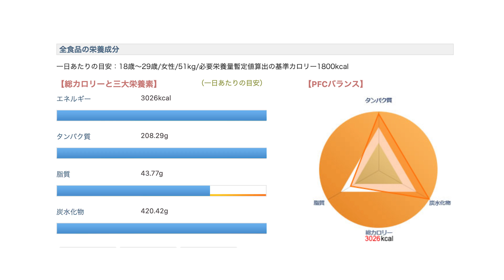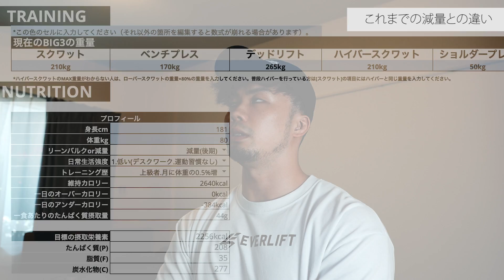クラシックフィジーク出場に向けての減量2ヶ月経過！進捗報告します。【Vlog】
減量開始して2ヶ月経ったので進捗報告です。

0:00　経過報告
1:12　食事内容
3:16　写真を見て
3:49　現在のトレーニング内容
6:24　これまでの減量との違い
10:48　ポージング
12:31　アパレル新作紹介

【トレーニングプログラム販売しています】
トレーニングをこれから始める人、始めたばかりの人から
中上級者向けまで様々なプログラムを販売しています。

▶︎パワーリフティングのピーキングプログラム

EVERLIFT MAGAZINEにて限定記事配信中です
オンラインストアの送料無料コード毎月発行や、購読者限定ライブなど特典あり。